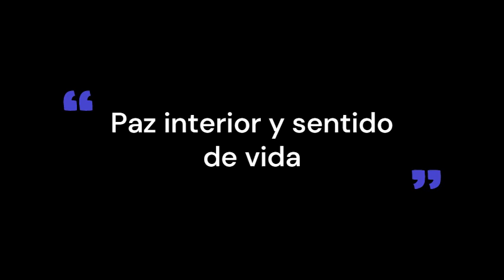EL ÚLTIMO SAMURAI, RELAJANTE BANDA SONORA. De Hans Zimmer.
La mejor música relajante... para calmarte y hacerte sentir toda tu presencia. Puede usarlo de fondo mientras estudia, para enfocarse como música para meditación, masajes, yoga, aprendizaje, lectura, pensamiento, dormir, trabajar, soñar, viajar como música de fondo, etc.
Muchas gracias por escuchar y dejar comentarios. Este canal incluye música de meditación con ritmos binaurales (música de ondas cerebrales), ASMR, música relajante y muchos más.